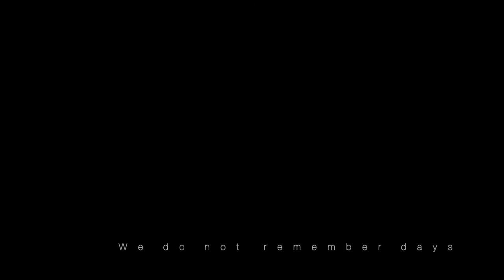Blinks of Daily Life 4 - Hue Vietnam Southeast Asia - Imaginary Sceneries 一生涯世界旅・3812 日目 ベトナム・日常の瞬き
Day 3812
Strolling around Hue city in late afternoon
Eating Street food Mi Quang on Hùng Vương street and Hanging around the park along Perfume river. Imaginary sceneries ..

we do not remember days , we remember moments ..

27/9/2021